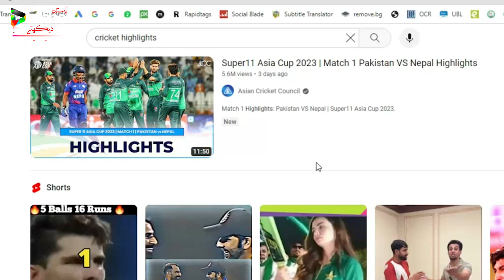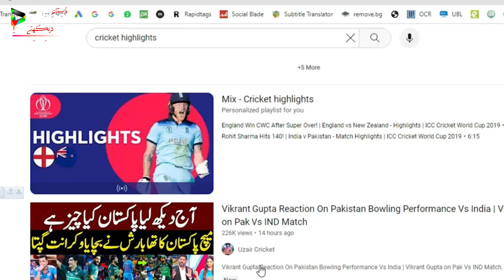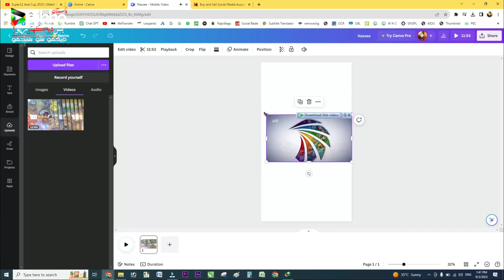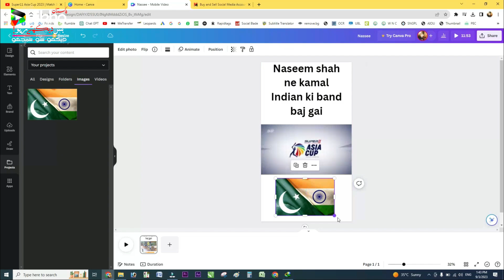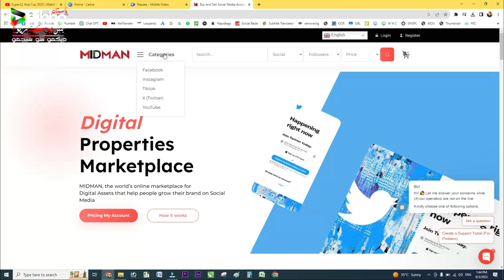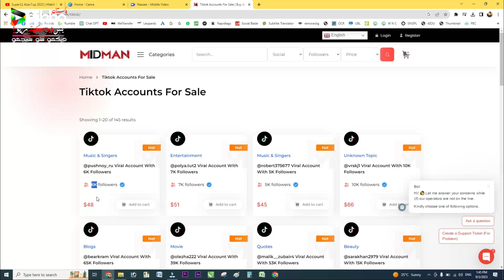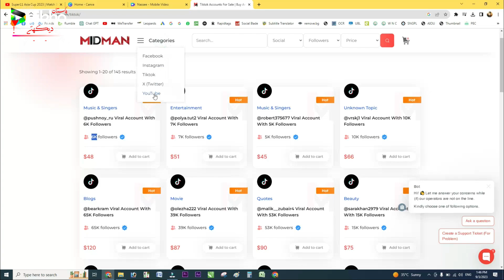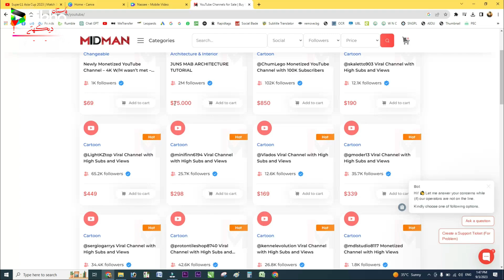Make 150$ Daily by Re Uploading Cricket Videos without Copyright on Youtube and Facebook Page 2023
How to Upload Cricket Videos on YouTube & Earn Money through Monetization

Are you a cricket enthusiast looking to share the best moments of your favorite matches or players? Or perhaps you're interested in creating content around cricket to earn some extra cash? Well, you're in the right place! 📹💰

In this step-by-step guide, we'll walk you through the entire process of re-uploading cricket videos without infringing on any copyrights. We'll share valuable insights and tips on how to navigate the complex world of content copyright while enjoying your passion for cricket.

Discover the secrets to:

✅ Finding high-quality cricket videos that can be legally re-uploaded.
✅ Monetizing your cricket content to earn a steady income.
✅ Building a thriving community of cricket fans who share your passion.
✅ Exploring the legal aspects of using and re-sharing cricket footage.

Whether you're a seasoned content creator or just starting your journey on YouTube, TikTok, or any other video-sharing platform, this video is a must-watch. Unlock the potential to earn money from your love for cricket while staying on the right side of the law.

how to make cricket videos